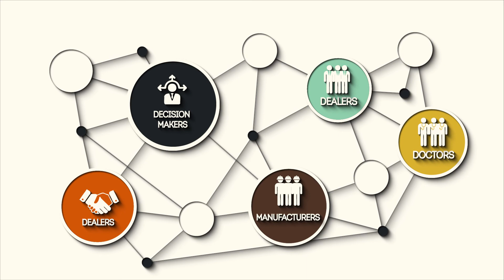Medical Exhibition India Why Indian Healthcare? Why Medicall?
One Stop Destination for Medical Device Manufacturers and Suppliers to seed their Brands In Indian Medical & Healthcare Industry.